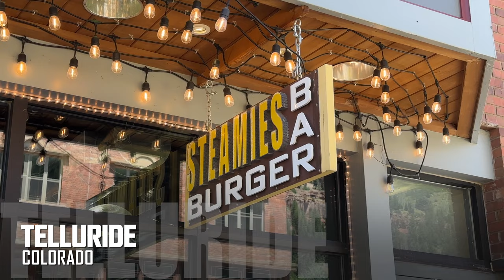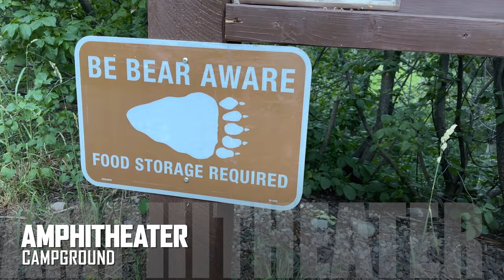Rocky Mountain Toyota Roundup - IMOGENE PASS - Day 2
This video takes place on the second full day of the first annual Rocky Mountain Toyota Roundup in July of  2023. In this video we go on a guided trail run of the scenic and historic Imogene pass traveling from Ouray to Telluride, Colorado. Amazing views, mountain passes, overlanding, off-roading, water crossings and great fun. Enjoy!

Timecodes

0:00 – Intro
0:30 - Yankee Boy Basin Road
3:45 - Upper Bird Camp Mine
5:18 - Poser Rock
8:30 - Imogene Pass
10:45 - Social Tunnel
11:45 - Telluride
12:10 - Amphitheater Campground

The content provided in this video is for informational and entertainment purposes only. I am not a licensed professional, and this video should not be considered professional advice. Any actions you take based on the information provided in this video are strictly at your own risk.

By watching this video, you acknowledge and agree that I am not responsible for any damage, loss, or injury resulting from the purchase, performance, or installation of any products or procedures discussed. Always consult with a qualified professional before attempting any actions described in this video.

**Use or perform at your own risk.**